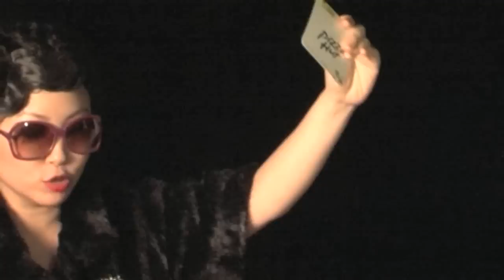【Cheesy 潮性辦公室】Tommy用MJ芝士占卜!?